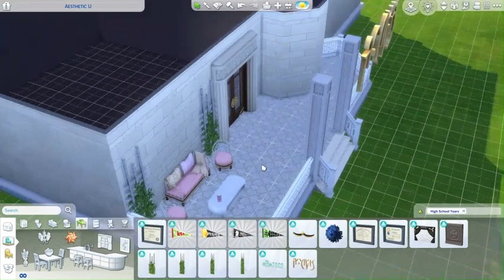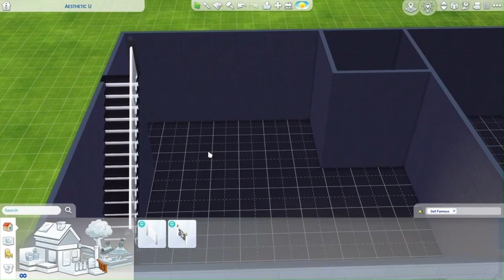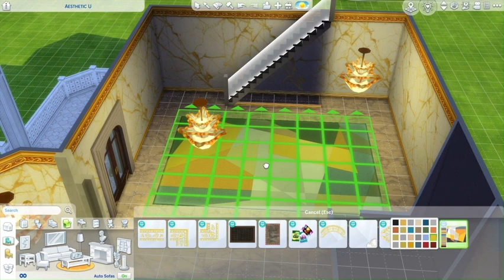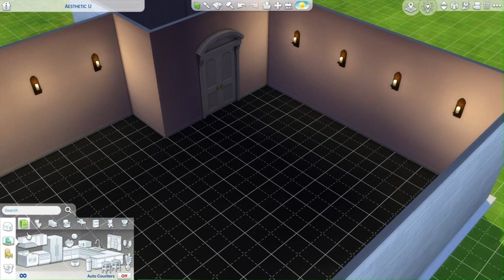The Sims 4 but everything is a different pack/kit [1]